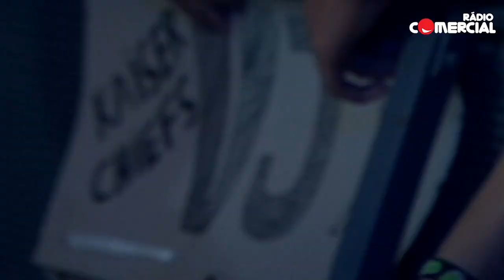Rádio Comercial - Festival do Crato 2016 - Fim do 3º dia!